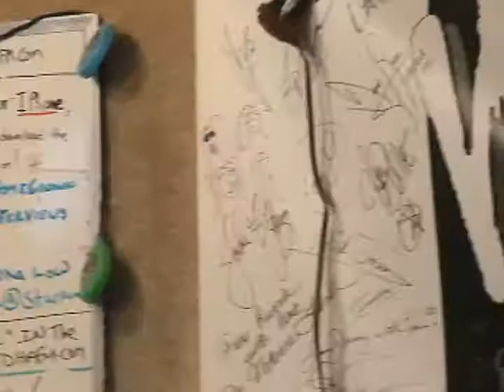Ed Kowalczyk in Studio D: "Grace"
Ed Kowalcyzk of "Live" performs 'Grace" acoustic in Studio D, WDHA!